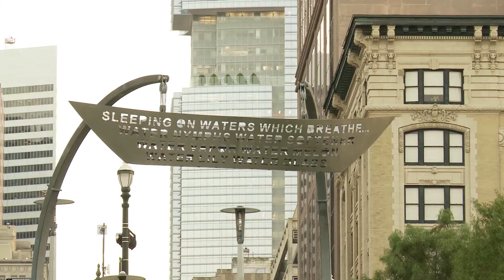Rice University students attend class on Buffalo Bayou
Throughout Houston's history the bayous have played a vital role in the growth of the city.  That's why Rice University Earth Science Associate Professor Caroline Masiello started a field unit to study the sustainability and resilience of Houston's bayous.  The biogeochemistry class's first trip was a boat tour of Buffalo Bayou guided by a local historian.